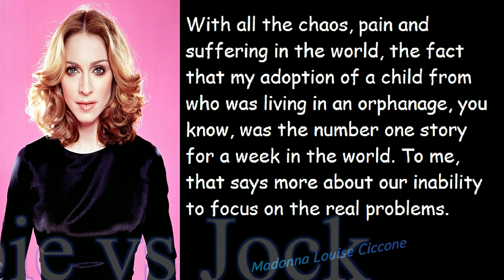California Drought | Toilet To Tap vs Bullet Train Are They Serious About Our Food Supply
It's funny for some reason California's drought has managed to be put on the back burner while officials decided to build a $98.5 billion  with costs still going up bullet train.  Nevermind that it is in California a known earthquake zone we are really talking about a bullet train vs a Nations food supply.

Santa Barbara to spend $55 million on desalination plant as drought 'last resort'

LA officials warn of ‘Godzilla’ El Nino - and gruesome finds in Hollywood Hills

In Bel-Air, someone is using 1,300 gallons of water — per hour

California Drought (Amazon)

The Case against Fluoride: How Hazardous Waste Ended Up in Our Drinking Water and the Bad Science and Powerful Politics That Keep It There (Amazon)

The Fluoride Deception (Amazon)

The Fluoride Truth: The Real Reason it's In Your Water and the True Health Risks (What the News Won't Tell You: Secrets and Conspiracies Book 1) (Amazon)

This was shot with a Canon VIXIA HF R600 camera on the highest MP4 setting, 35 Mbps at 60 fps.  This video was edited with Filmora WonderShare Video Editor and there was no compression used prior to uploading. An Audio-Technica lavalier microphone ATR3350iS was used to record my voice during this video in Marina del Rey,CA.

Canon VIXIA HF R600 (Amazon)

Audio-Technica lavalier microphone ATR3350iS (Amazon)